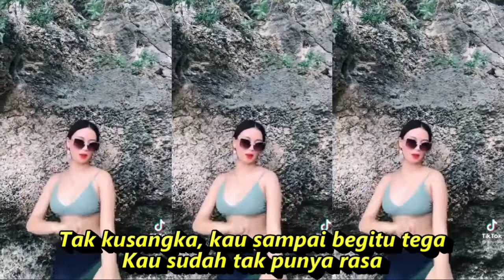SEUJUNG KUKU DANGDUTFULL GOYANG KOMPILASI SHORT YOUTUBE & TIKTOK HOT DANCE SEGER SEGER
SEUJUNG KUKU DANGDUT KOPLO FULL GOYANG KOMPILASI SHORT YOUTUBE & TIKTOK HOT DANCE CANTIK SEGER SEGER
Seujung Kuku
Lagu Elvy Sukaesih
Lirik
Ha-ah, ha-ah
Tega
Tak kusangka, begitu teganya hatimu
Kepadaku
Demi cinta, aku rela
Meninggalkan orang tua, meninggalkan saudara
Ha-ah, semua demi untuk kamu
Semua demi cinta aku
Kepada dirimu
Ha-ah, ha-ah
Bahagia barulah sebatas pintu
Belum seujung kukumu Kau sudah mulai menyakiti aku
Tak kusangka, kau sampai begitu tega
Kau sudah tak punya rasa
Meninggalkanku saat hamil tua
Malah yang sakit lagi, engkau tak mengakui
Anak yang di kandungan ini
Semua demi cinta aku Kepada dirimu
Ha-ah, ha-ah
Belum seujung kukumu
Kau sudah mulai menyakiti aku
Ha-ah, ha-ah
DANGDUT KOPLO PALING ENAK DIDENGAR DAN GOYANG TIKTOK
kompilasi tiktok
koplo time,
koplo again,
koplo reggae,
koplo jawa,
koplo malaysia,
koplo banyuwangi,
koplo karaoke,
koplo palapa,
koplo terbaru,
koplo adella,
koplo apakah itu cinta,
koplo ambyar,
koplo angklung,
koplo bunga,
koplo banyuwangian,
rnb koplo,
koplo b,
dangdut koplo b,
koplo campursari,
koplo cover,
koplo dj,
koplo duet,
koplo egois,
koplo evi tamala new pallapa,
koplo electone,
koplo full,
Dangdut koplo
Kopo dangdut
Tepung kanji
Los dol
Banyu moto
Apakah itu cinta
Gaun merah
Berbeza kasta
DJ TIKTOK
kompilasi tiktok
kompilasi short
goyang tiktok
Koplo time
Koplo Jawa
Koplo Banyuwangi
Koplo again
Koplo Adella